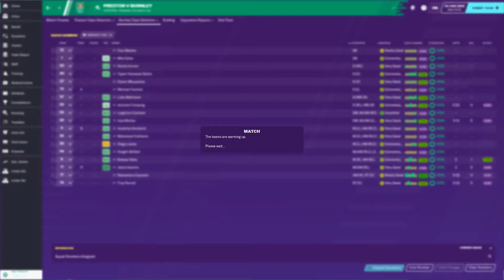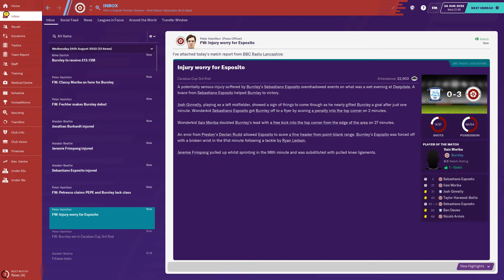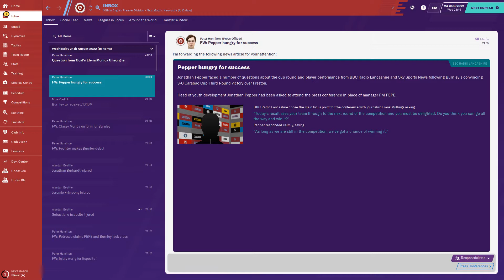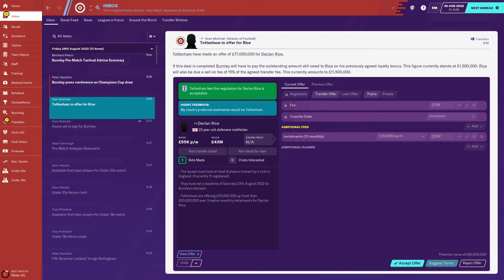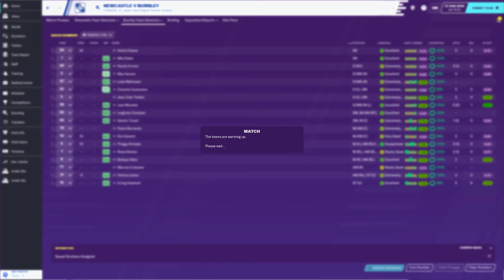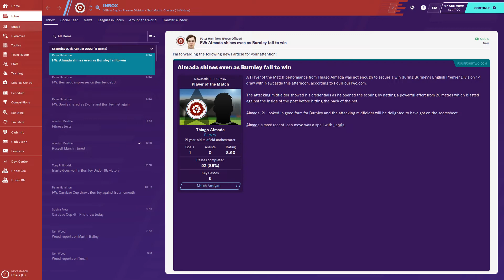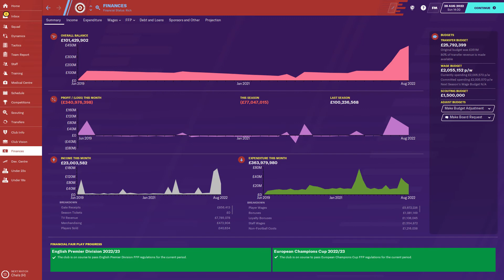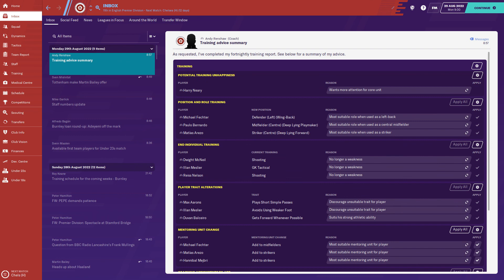FM20 Wonderkids - #100 - BIG £90m SALE - 4th Season - FM 2020 Lets Play ⚽🎮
Welcome to the home of the original 'FM20 Wonderkid Series'. StayHome gaming

We are now in the fourth season.
We take over the claret and blues to see if the future stars of tomorrow can develop  together. With any luck we should have a team that just keeps getting better and better.

Football Manager, FM20 has some amazing wonderkids available to build a team.
The link for the wonderkid playlist is below.